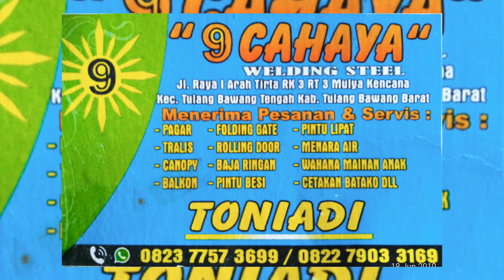cara pasang Pintu plat ke tembok how to install the door of the wall fence plate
salam .seniman api indonesia ..😊😊😊
 saya doakan teman2 selalu sehat dimanapun berada dan dimudahkan rizkinya mengalir deras tanpa batas aminnn...
BENGKEL LAS 9 CAHAYA
Lampung kab Tulang Bawang Barat